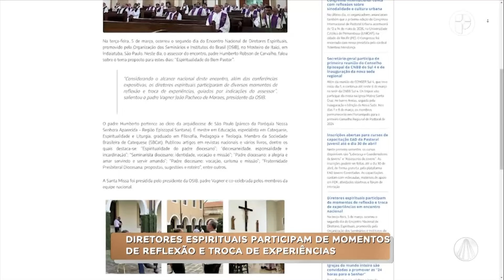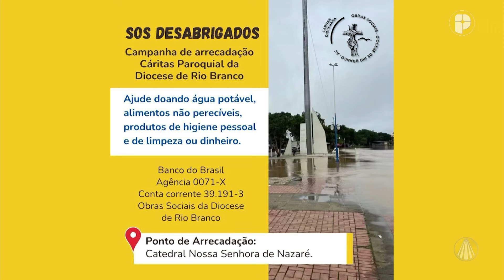Igreja em Saída - 07 de março de 2024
Veja o que é destaque no programa Igreja em Saída de hoje:

- Inscrições abertas para cursos de capacitação EaD da Pastoral Juvenil até o dia 30 de abril
- Diretores espirituais participam de momentos de reflexão e troca de experiências
- Missão acólito: jovens atendem ao chamado de Deus para servir à Igreja
- Cheia histórica deixa 19 das 22 cidades do Acre em estado de emergência

TV APARECIDA
É bom estar onde a Mãe está!